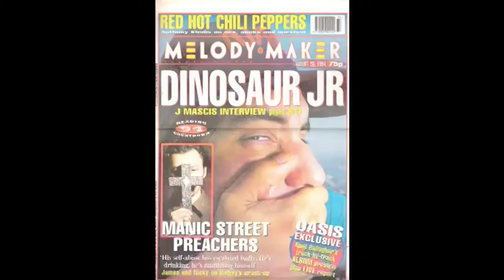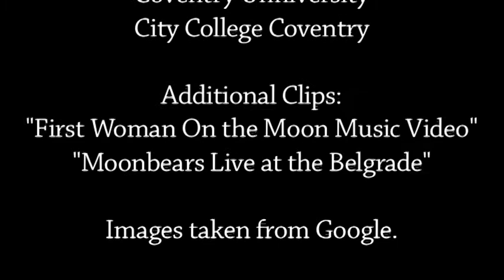People to People: Neil Kulkarni: Inspirational Words and Musical Notes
A short documentary about freelance journalist and musician Neil Kulkarni